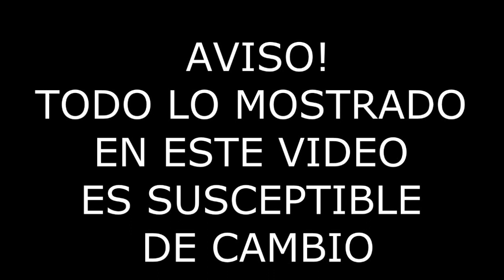Rumores de la Grieta EP4: Warwick, Pasivas Globales, Jungla S4